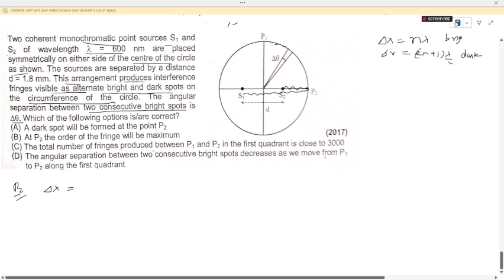Jee advanced 2017 sol/Two coherent monochromatic point sources S_{1} and S_{2} of wavelength lambda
basic introduction,
neet preparation,
jee advanced paper solution,
best physics lectures for neet ,
best physics lectures for jee,
Best physics teacher on YouTube for JEE,
Best physics teacher on YouTube for class 12th,
Best physics teacher on YouTube for class 11th,
JEE mains topic-wise solution,
JEE Advanced topic-wise questions & solutions,
Two coherent monochromatic point sources S_{1} and S_{2} of wavelength lambda = 600nm are placed symmetrically on either side of the centre of the circle as shown. The sources are separated by a distance d = 1.8mm This arrangement produces interference fringes visible as alternate bright and dark spots on the circumference of the circle. The angular separation between two consecutive bright spots is Delta*theta Which of the following options is/are correct